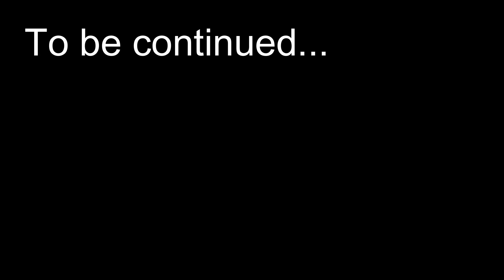Original Content - Slenderman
If I give a shit, I'll continue it.